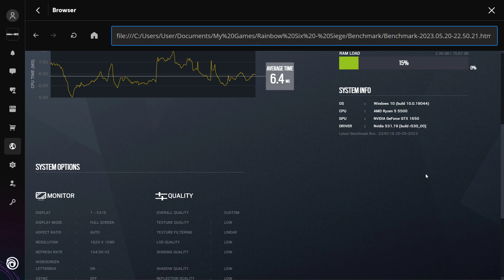Rainbow Six Siege / R6 - Ryzen 5 5500 + GTX 1650 GDDR6 - 1080p Lowest Settings - Benchmark Fps Test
Recorded using NVIDIA ShadowPlay / AMD Adrenalin Edition

00:00 Lowest Settings

Specs :
CPU: Ryzen 5 5500 ( Stock )
MOTHERBOARD: Asrock X370M 4.0
RAM: PATRIOT Viper Steel DDR4 3200 CL16 2x8GB Kit
SSD: LEXAR NM620 1TB NVME
GPU: ZOTAC GAMING GTX 1650 AMP CORE 4GB GDDR6
PSU : MONTECH AP550W 80+ White PSU
CASE : TECWARE Nexus M2 Air CASING ( 3 Fan )